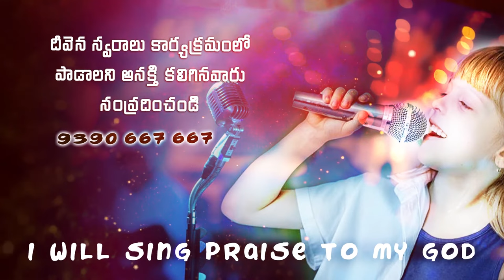ఆశపడకు ఈ లోకం కోసం చెల్లెమ్మా| ASHA PADAKU EE LOKAM KOSAM || Vani & Glory ||Deevenaswaralu 58